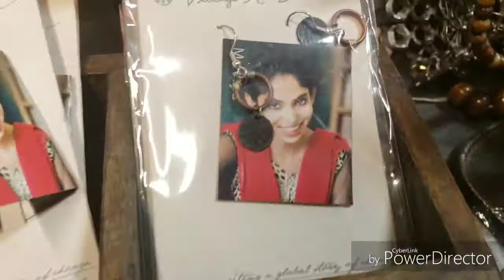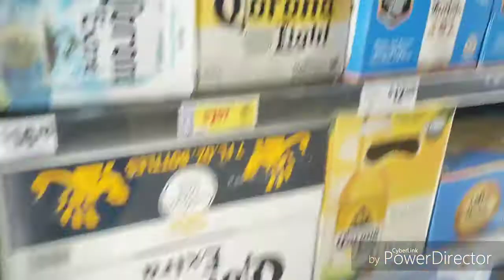VLog #6- Junkyard and Modelo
Javi drags me to the junkyard, then we have a few Modelos!